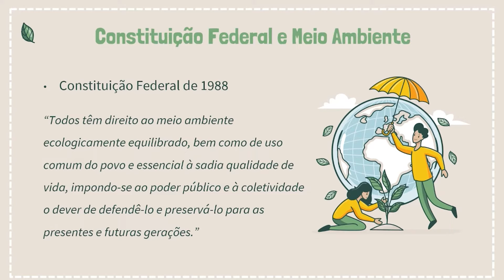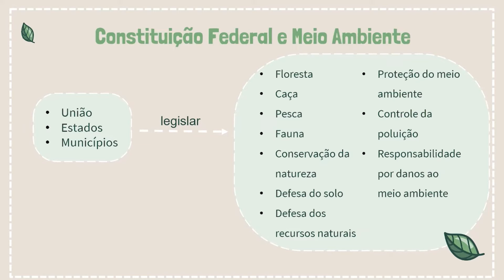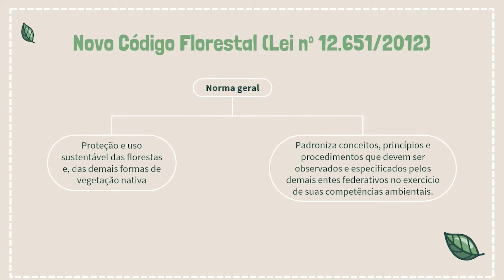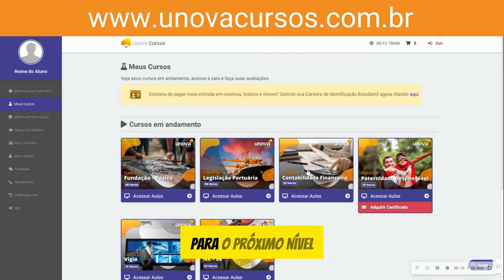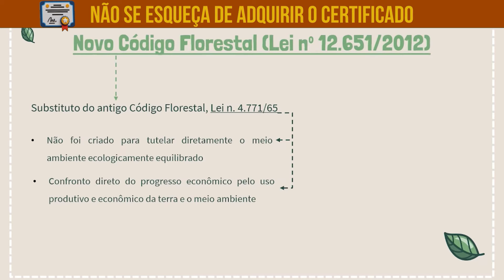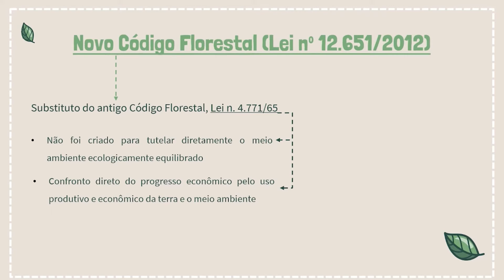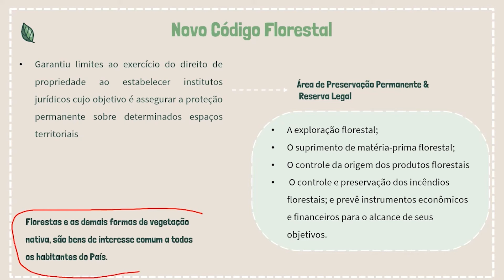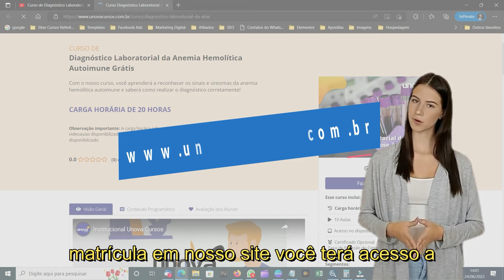Direito Ambiental: Áreas de Preservação Permanente e Reserva Legal | Aula 02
Bem-vindo ao UNOVA CURSO! Neste vídeo, apresentamos o curso Direito Ambiental: Áreas de Preservação Permanente e Reserva Legal, que explora a legislação brasileira sobre a proteção e conservação de áreas essenciais para o meio ambiente. Este curso é 100% gratuito e é ideal para estudantes, profissionais e interessados em direito ambiental.

O que você vai aprender:
Conceitos de Áreas de Preservação Permanente (APP) e Reserva Legal
Legislação e regulamentação ambiental
Importância da preservação para a biodiversidade
Práticas de proteção e recuperação ambiental